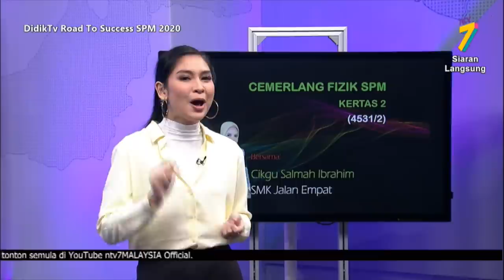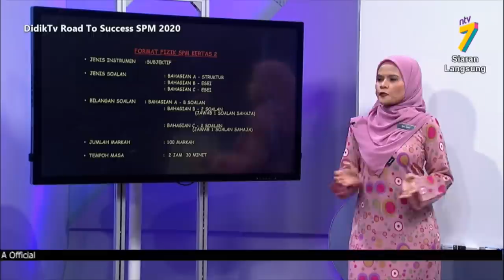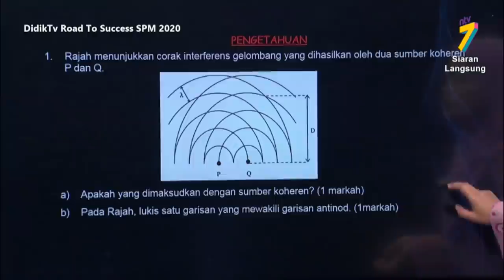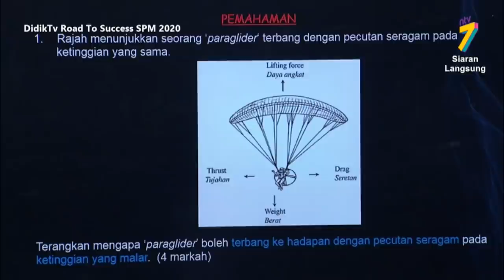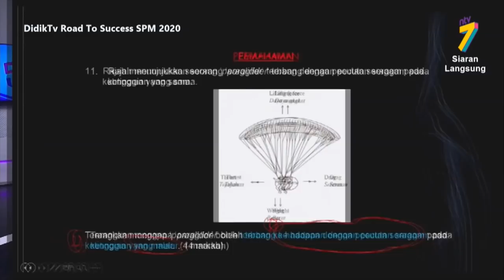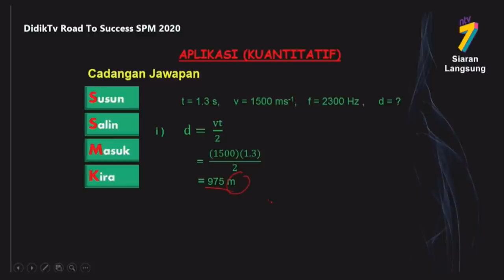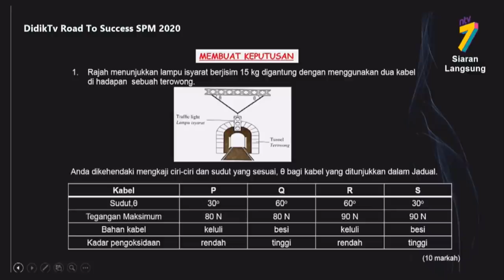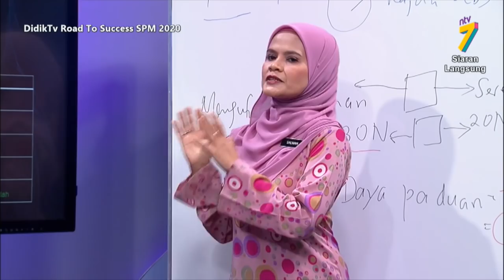DidikTV Road To Success SPM 2020 | Fizik (Kertas 2)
DidikTV Road To Success SPM 2020 membincangkan teknik-teknik yang boleh diguna pakai dalam menjawab soalan kertas SPM Fizik Kertas 2

Guru: Salmah Ibrahim (Guru Fizik)